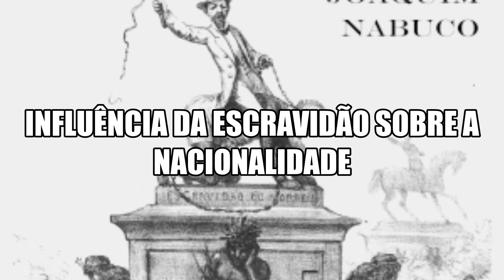O Abolicionismo Joaquim Nabuco Capítulo 13 Audiolivro Completo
O Abolicionismo

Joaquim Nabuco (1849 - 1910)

“O Abolicionismo” é uma das obras mais importantes para a abolição da escravatura, no Brasil. Ela propõe, como tarefa imediata para a época, a emancipação dos escravos e seus filhos, bem como a tarefa da anulação dos efeitos de um regime que por três séculos criou e alimentou situações que destroçaram o espírito de Justiça e Humanidade. Ou seja, esta obra de Joaquim Nabuco, abolicionista, monarquista, jurista, historiador, diplomata, poeta e jornalista brasileiro, foi escrita e publicada em 1883 e pregava o fim da situação do negro no Brasil de então. Pregava também que eram necessárias ações, para evitar a perpetuação do desrespeito ao ser humano vindo da África como escravo, que tinha fossilizado nos três séculos anteriores. A situação do negro brasileiro, nesta segunda década do século XXI, indica ser realidade o que Nabuco temia no século XIX – uma situação perpetuada. Esta frase de “O Abolicionismo” dá a medida do livro: “A história da escravidão africana na América é um abismo de degradação e miséria que não se pode sondar, e infelizmente essa é a história do crescimento do Brasil”. “O Abolicionismo”, em sua essência, foi escrito também para o Brasil de hoje. (Sumário por Rachel Moraes)

Genre(s): *Non-fiction, Political Science

Language: Portuguese